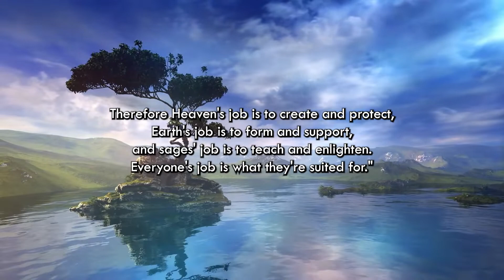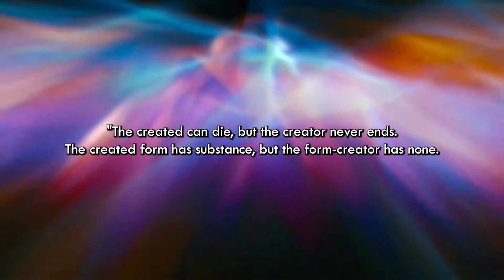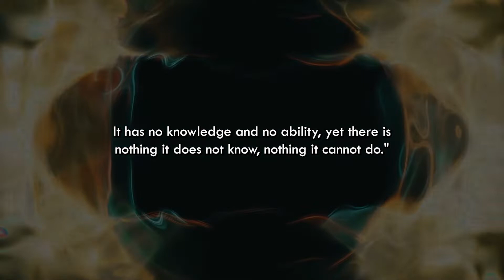Lie Zi - 1.3 - The Principle of Inaction | Daoist Wisdom on Universe, Life, and Spirituality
Lie Zi is considered to be the third of the Chinese philosophical texts in the line of Daoist thought or "the School of the Way," represented by Lao Zi and Zhuang Zi. Other translations of the book's name include Liezi, Lieh-Tzu, or Master Lie. The first chapter of Lie Zi is on Cosmogony.